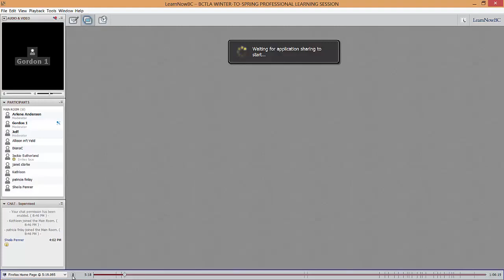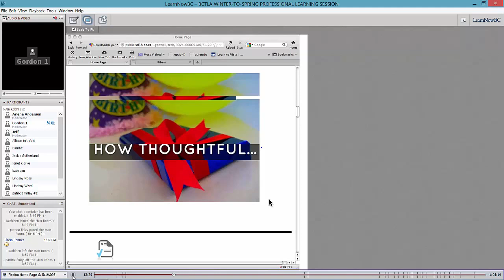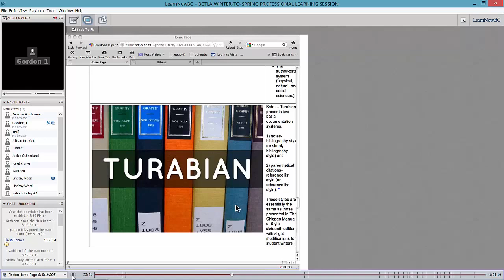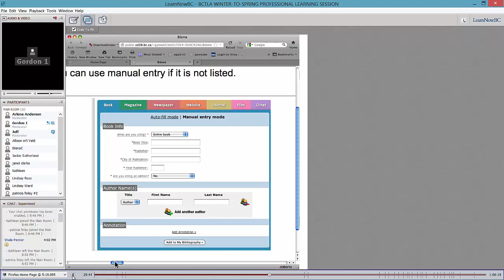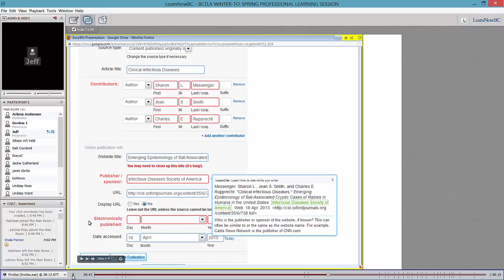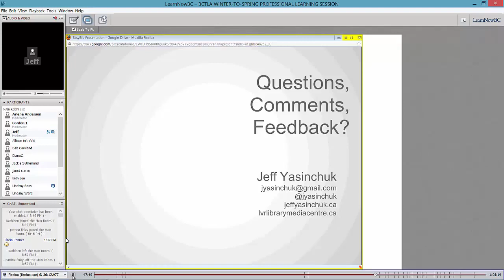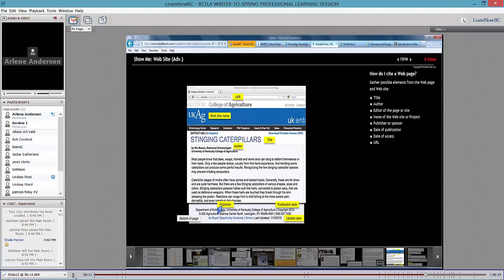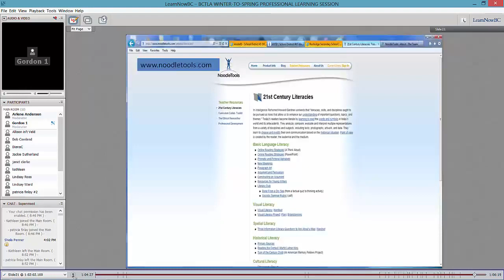Don't Quote Me on This - April 23, 2013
Find out how cloud-based citations tools can support critical literacy and create a culture of academic integrity. NoodleBib, BibMe and EasyBib are used widely across BC by teacher-librarians.  Is one better than the others?  Learn about the attributes of each system and join Gordon, Jeff and Arlene as they weigh in on their preferences.

Presenters: Gordon Powell, Richmond School District; Jeff Yasinchuk, Kootenay Lake School District; and Arlene Anderson, West Vancouver School District